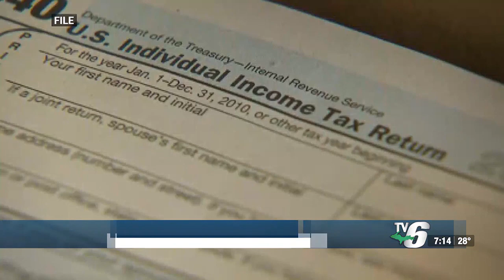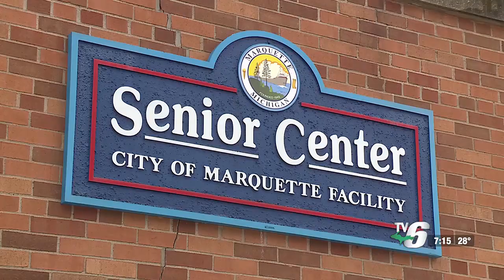Tax professionals ready to help as tax season approaches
Tax season is here and tax professionals say it's best to file early and with a professional.